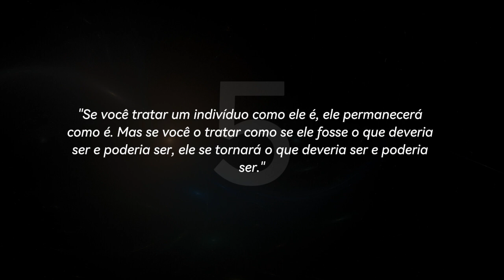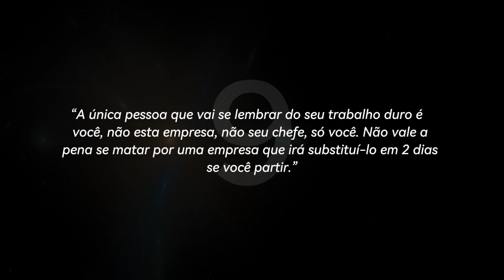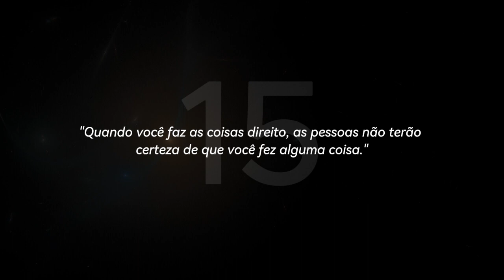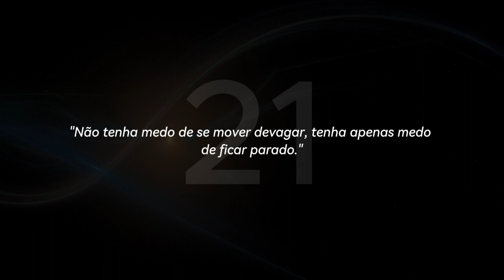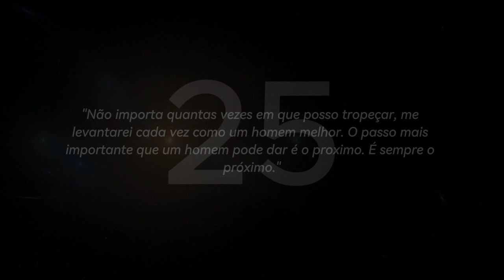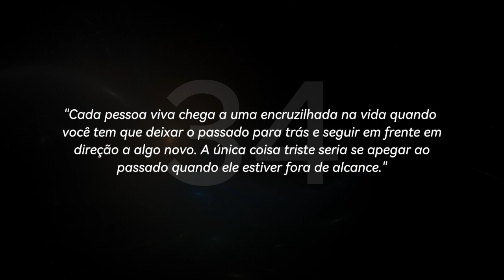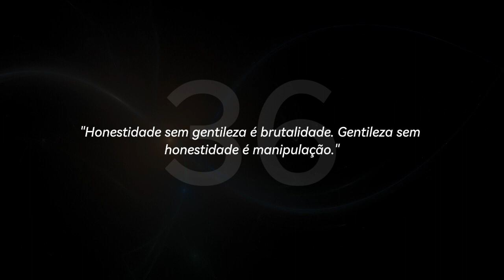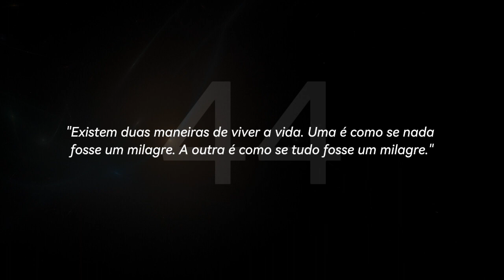Experiências de vida que transformaram de maneira duradoura as convicções que mantive.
Explorando desde pensamentos simples do cotidiano até reflexões mais profundas, cada citação tem o potencial de inspirá-lo a enxergar as coisas de forma diferente, assim como ocorreu comigo. Esteja pronto para perceber o mundo de uma perspectiva renovada.